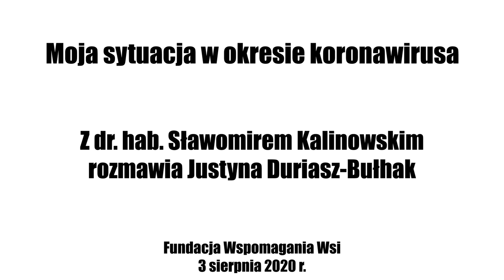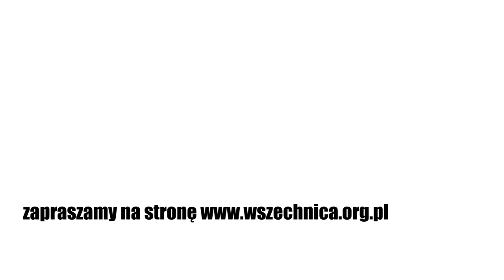Moja sytuacja w okresie koronawirusa / Rozmowa z dr. hab. Sławomirem Kalinowskim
Rozmowa z dr. hab. Sławomirem Kalinowskim, Fundacja Wspomagania Wsi, 3 sierpnia 2020 [0h40min]

Dr hab. Sławomir Kalinowski w rozmowie z Justyną Duriasz-Bułhak opowiada o wnioskach z badania „Moja sytuacja w okresie koronawirusa”. Badacze z Instytutu Rozwoju Wsi i Rolnictwa PAN przeprowadzili je w dwóch edycjach, w kwietniu i czerwcu 2020. Respondenci odpowiadali na pytania o pogorszenie sytuacji finansowej oraz o obawę utraty pracy w związku epidemią. Co mówili ankietowani?

Justyna Duriasz-Bułhak pytała Gościa Wszechnicy o najbardziej zaskakujący wniosek z badania „Moja sytuacja w okresie koronawirusa”. Zdaniem dr. hab. Sławomira Kalinowskiego jest nim rozbieżność pomiędzy oceną sytuacji osobistej ankietowanych i ogółu społeczeństwa. Przykładem tego są choćby ich odpowiedzi na pytania dotyczące wzrostu poziomu ubóstwa w związku z epidemią.

– Ponad 60 proc. uznało, że ubóstwo wzrośnie. Ponad 40 proc. była pewna, że wzrośnie. Ale jak się zapytaliśmy, czy ty będziesz ubogi, czy twoja sytuacja finansowa się pogorszy, tu nagle spadła ilość odpowiedzi do 20 proc., 18 proc – opisuje rozmówca Justyny Duriasz-Bułhak.

Podobnie kształtowały się odpowiedzi ankietowanych na pytania o sytuację na rynku pracy i bezrobocie.

– Jak zapytaliśmy, czy bezrobocie wzrośnie, ponad 90 proc. w pierwszym, a około 80 proc. drugim badaniu stwierdziło, że na pewno wzrośnie. Ale jak zapytaliśmy się, cz ty stracisz pracę, okazuje się, że w drugim badaniu niecałe 10 proc. stwierdziło – tak, mogę stracić pracę – mówi Gość Wszechnicy. Dodaje, iż płynie stąd najważniejsze spostrzeżenie, że nastroje zmieniają się wraz oddalaniem się niebezpieczeństwa.

Dr hab. Sławomir Kalinowski o wnioskach z badania „Moja sytuacja w okresie koronawirusa”: Znacząca liczba osób uważa, że problem ich nie dotyczy
Rozmówca Justyny Duriasz-Bułhak wskazuje również na większy optymizm, jaki cechuje odpowiedzi respondentów w czerwcu w porównaniu z kwietniem. Można to zaobserwować, mimo iż pomiędzy jednym a drugim badaniem wzrosła liczba chorych jak i ofiar śmiertelnych wirusa.

– Pojawia się znacząca różnica osób, które uważają, że właściwie nic takiego się nie stało czy nie dotyczy ich sytuacja z koronawirusem – tłumaczy Kalinowski.

Trzeci wniosek płynący z badań to przekonanie respondentów, że w związku z utratą pracy i zwiększeniem poziomu ubóstwa będą musieli ograniczać potrzeby. Wśród ewentualnych cięć wskazywali wydatki na wypoczynek, odzież i obuwie oraz kulturę. Tutaj Gość Wszechnicy wątpi w szczerość odpowiedzi badanych. Zwraca uwagę, liczba osób korzystających obecnie z wypoczynku każe przypuszczać, deklarowanie ograniczenia wydatków na wypoczynek miało jedynie charakter postulatywny.

Więcej w nagraniu rozmowy.

Część I raportu "Moja sytuacja w okresie koronawirusa" do pobrania tutaj

Sławomir Kalinowski - jest doktorem habilitowanym nauk ekonomicznych i profesorem w Instytucie Rozwoju Wsi i Rolnictwa PAN, zajmuje się sprawami ubóstwa oraz poziomem życia na obszarach wiejskich